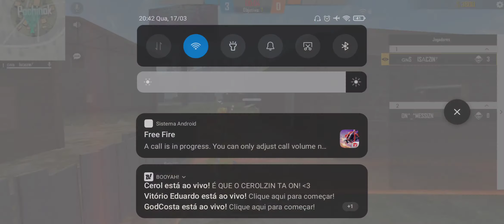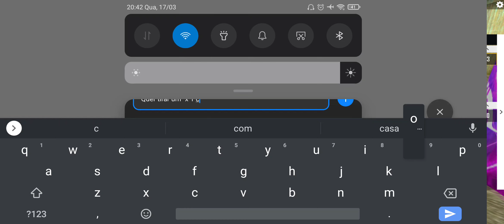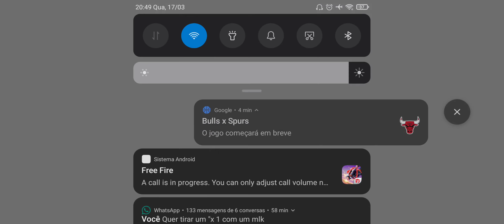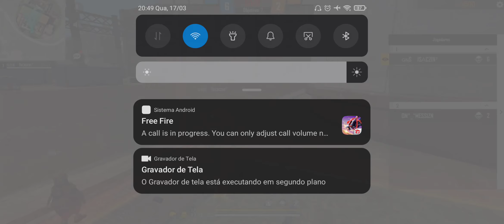X 1 Insano GNS ISACzin X MESSIZIN